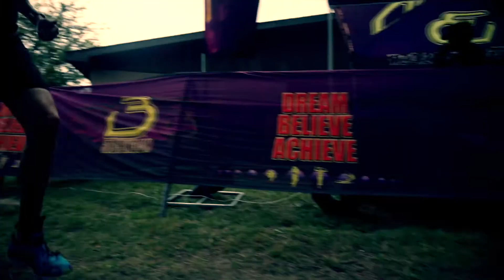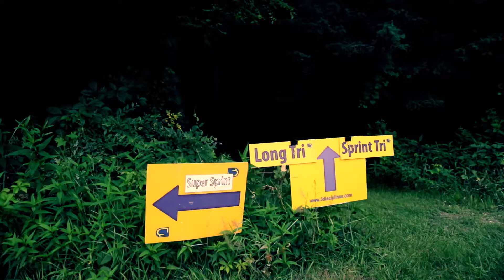TRI 2017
3 Disciplines Triathlons. Define Yourself